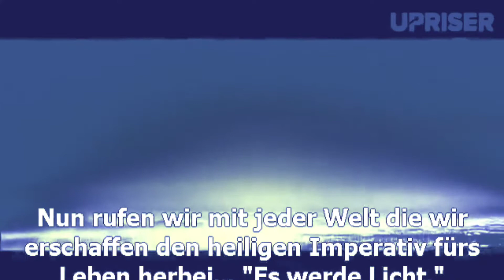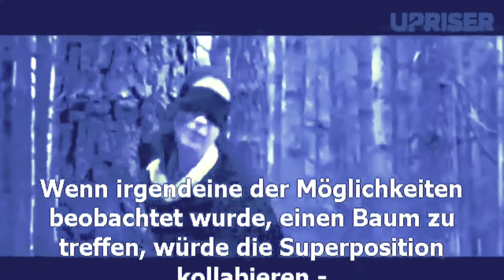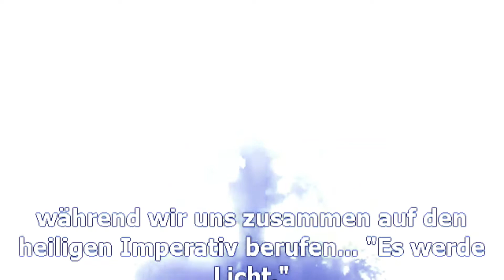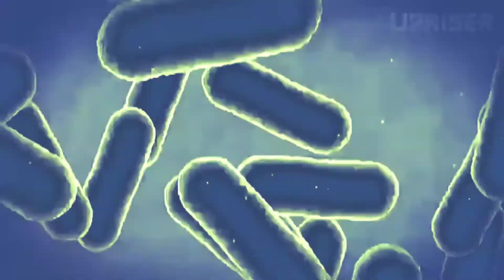We are from the Future...from Garret John meets Robert Monroe background (hemi-sync)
Remastered Garret Johns - We are from the future...